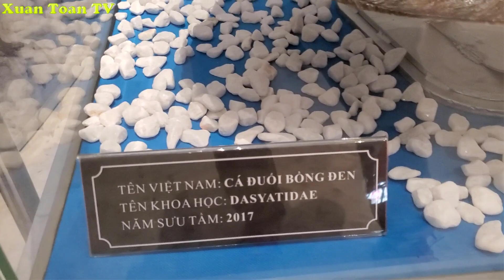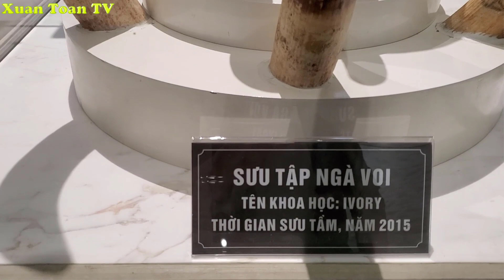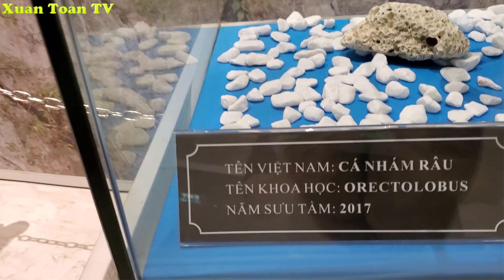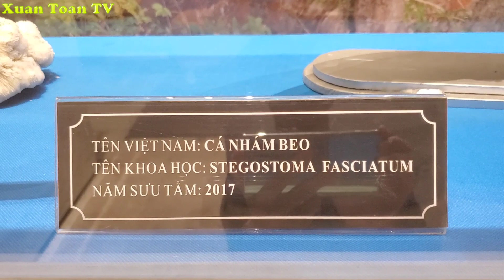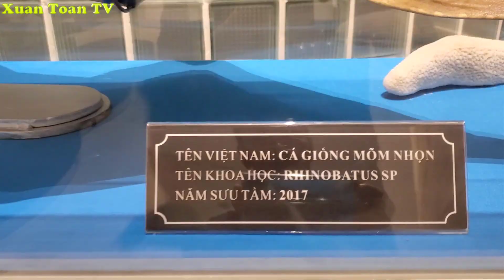Cận Cảnh Cá Mập, Cá Đuối Điện Tiêu Bản Du lich bảo Tàng Hạ Long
Thạc sĩ: Trần Xuân Toàn - Medicine Plants and Healthcare
© Copyright by Medicinal Plant and Healthy life Production
⚠ Copyright notes: Please do not copy video clips in any form